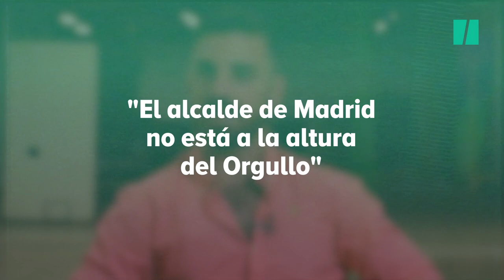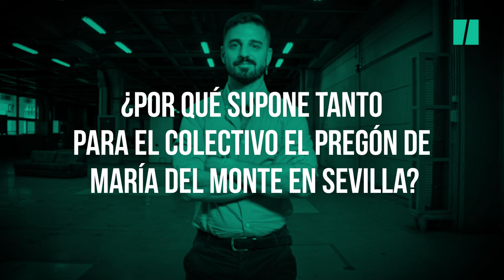Santi Rivero: “El alcalde de Madrid no está a la altura del Orgullo”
Sus intervenciones traspasan las paredes de la Asamblea de Madrid. El parlamentario socialista Santi Rivero no se calla ante las intervenciones de Alicia Rubio (Vox) o diputados del PP que llaman “desfile” al Orgullo. Y advierte de que los derechos del colectivo LGTBI pueden estar en riesgo en las próximas elecciones.

Rivero lamenta durante esta entrevista con motivo de la semana del Orgullo LGTBi de Madrid que Vox “ha institucionalizado la homofobia”. Además, se queja del papel del Ayuntamiento de José Luis Martínez Almedia: “No está a la altura”. Para lamentar que el consistorio pone trabas a este evento, además de criticar que no se haya colgado la bandera arcoíris en el Palacio de Cibeles ni en la Puerta del Sol. Remacha: “Isabel Díaz Ayuso se encuentra muy cómoda con los carcas de la ultraderecha y se pone de perfil frente a nuestros derechos”.

El parlamentario del PSOE en la Asamblea de Madrid reitera que el compromiso de su partido es “claro e incuestionable” con la recién aprobada ley trans, garantizando que quedará aprobada por las Cortes antes de que acabe la legislatura general. Con una petición al Partido Popular: “Me gustaría que se sumase, sería un gran avance”. Días de reivindicación y celebración en las calles de la ciudad. Con una canción en su cabeza que siempre se repite: Todos me miran.